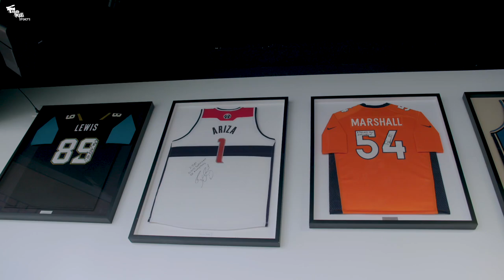THE ACADEMY , EP1 - 'First Day of School'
Fresh Focus Sports new documentary-series,  'The Academy' , profiles the launch and inaugraul season of the varsity basketball program, Southern California Academy.

Covid-19 shut down the plans of many people this year, however, Julius V (Head Coach) and Travis Nichols (Founder) went ahead with Southern California Academy launch plans , something that has been in the works for years.

Julius V and Travis, both have extensive experience as basketball trainers, coaches, and now are combining their talents to enter the most competitive league in high school, the Grind Session.

SOUTHERN CALIFORNIA ACADEMY
Travis Nichols (FOUNDER) @t.n.t_training
Julius V (HEAD COACH) @juliusvelite

Roster (Instagram Handles)
SKYLAR WILSON, Class 2021 - ( @Skylar_wilson_ )
JALEN WEAVER, Class 2021 - ( @jalen._weaver )
YARU HARVEY, Class 2021 - ( @yaru.harvey )
DRESHAUN DOYNE, Class 2021 - ( @dredoyne )
KINGSLEY IJEOMA, Class 2021 - ( @k9ijr )
TAESHAUD JACKSON II, Class 2021 - ( @t.jacksonjr )
JAYLEN THOMPSON, Class 2022 - ( @ball0ut.jaylen )
OZIYAH SELLERS, Class 2022 - ( @oziyahsellers )
BEN SHTOLZBERG, Class 2022 - ( @benshtolzberg )